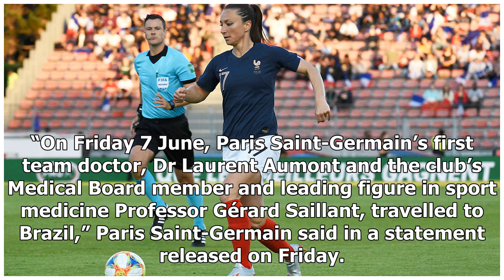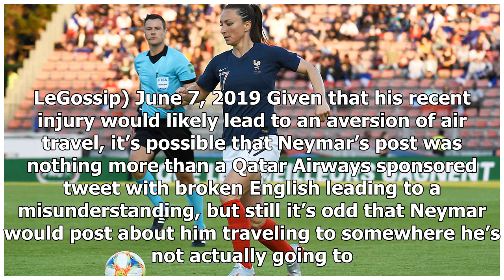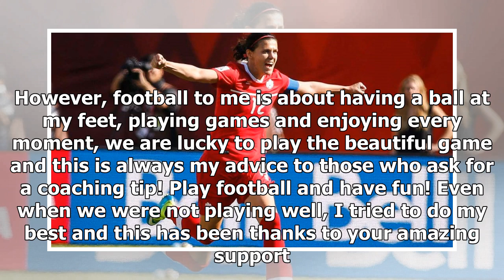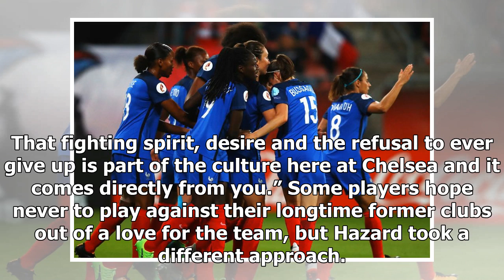Watch Live: France v. South Korea kicks off 2019 Women’s World Cup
The 2019 Women’s World Cup kicks off in Paris on Friday. Let the month-long celebration begin. [ MORE: Women’s World Cup news ] Host nation France are the joint-favorites to win the World Cup alongside the reigning champs the U.S. national team, and they host South Korea at the Parc des Princes in w...